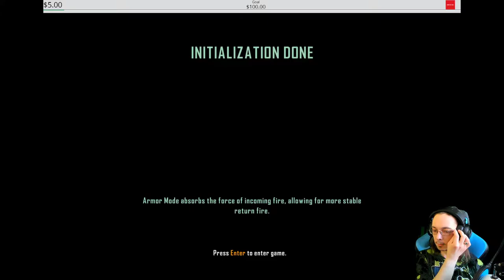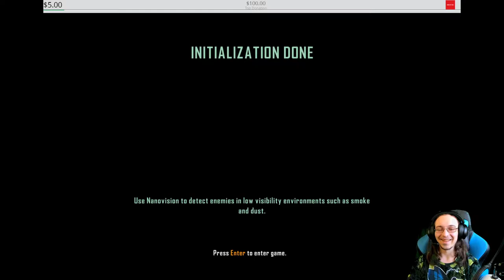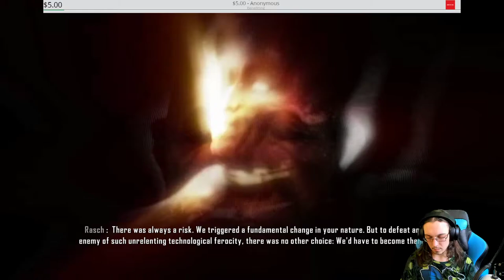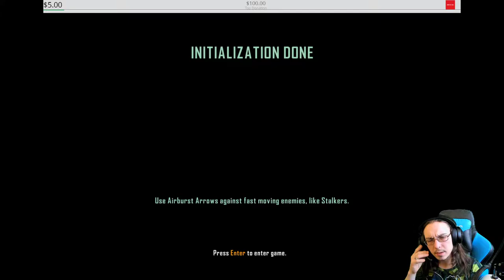Operation Jackhammer Crysis 3 campaign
Since my mission is to execute operation jackhammer, I can only assume that I'm going to use a jackhammer to destroy soemthing important.
🙏Buy Crysis 2 Maximum Edition on Humble Bundle & support myself and charity

I found out Psycho, Michael Sykes, was skinned of his nanosuit. Now he's just a normal human & Prophet is being treated like he's less than human. Or just not human. Literal racism. Psycho got himself stuck in an elevator shaft while I went to destroy 2 generators & wipe out the entire dam. Now I'm somewhere else in another facility where I'm supposed to execute Operation Jackhammer. I literally don't know what this means. I just hope I get to use more alien Ceph weapons soon.
So far though, I am really enjoying Crysis 3. I know that Prophet, Mr. Barnes, is actually dead, but it seems that the suit itself is called Prophet? I want to know about all of that & of course I want to know about Nomad. What the heck happened to Nomad from the first Crysis?

The fate of the world is in your hands. New and old enemies threaten the peace you worked so hard to achieve 24 years ago. Your search for the Alpha Ceph continues, but this time you'll also need to expose the truth behind the C.E.L.L. corporation. It won't be easy, but your Nanosuit helps you clear a path to victory. Craft a stealthy attack to defeat your opponents quietly, or decimate the enemy with a blaze of brute force. There's no wrong way to save the world.

Master the Seven Wonders. The evil C.E.L.L. corporation turned New York City into a sprawling urban rainforest housed in a giant nanodome. Devise new tactics to fight your way through seven distinct landscapes and confront the enemies hiding within.

Choose your arsenal. This fight requires the best weapons available. You'll have an arsenal stocked with Earth's finest military tools, like the Predator Bow. Use it to unleash a Super-thermite arrow and counter heavy artillery fire. Facing a group of opponents walking through water? Fire just one Electro arrow and defeat them all at once.

Assess, adapt, attack. Choose your path and approach. Fight with guns blazing and make the most of your Nanosuit's superior technology. Or opt for stealth and use the Nanosuit to become the silent savior the world has been waiting for.